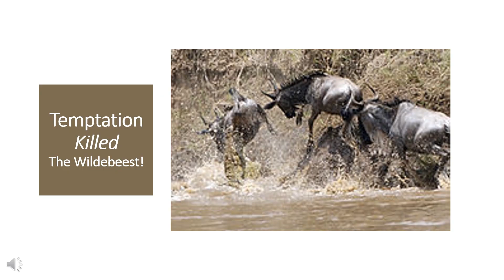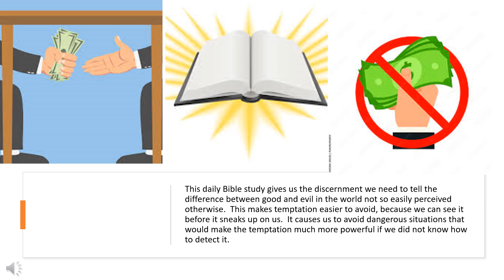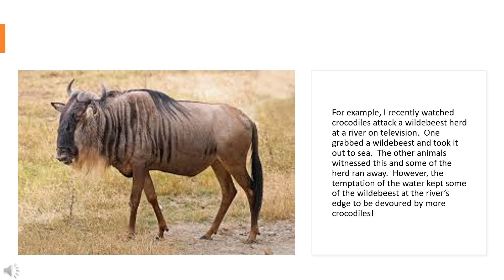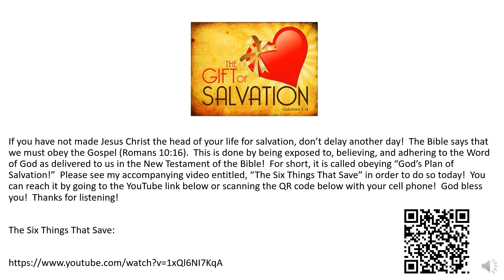One Minute Inspirations - Temptation Killed The Wildebeest!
“12 For though by this time you ought to be teachers, you need someone to teach you again the first principles of the oracles of God; and you have come to need milk and not solid food. 13 For everyone who partakes only of milk is unskilled in the word of righteousness, for he is a babe. 14 But solid food belongs to those who are of full age, that is, those who by reason of use have their senses exercised to discern both good and evil”

(Hebrews 5:12-14 New King James Version).

No matter our age, we are constantly learning as children of God!  As we learn more and more about God’s Word, we can see corruption every where.  It opens our eyes to the many things Satan has influenced that seem small and harmless, but are still spiritual traps. This is because the Bible, over time and based on the efforts we put into study, exposes all of the evil man does.  It becomes like a microscope to the eye for the first time.  As the microscope exposes micro-organisms we cannot see with the natural eye, the Bible exposes micro corruptions not easily apparent without a thorough study of the Bible.

This daily Bible study gives us the discernment we need to tell the difference between good and evil in the world not so easily perceived otherwise.  This makes temptation easier to avoid, because we can see it before it sneaks up on us.  It causes us to avoid dangerous situations that would make the temptation much more powerful if we did not know how to detect it.

For example, I recently watched crocodiles attack a wildebeest herd at a river on television.  One grabbed a wildebeest and took it out to sea.  The other animals witnessed this and some of the herd ran away.  However, the temptation of the water kept some of the wildebeest at the river’s edge to be devoured by more crocodiles!

Well, the wise wildebeest saw what happened to the unfortunate ones.  They then discerned that there was danger preset and fled.  The next time they come to a river, they will be careful to drink and look for crocodiles at the same time.  If the water is disturbed the next time, they will get away, because now they have the discernment to detect the predator as we can detect temptation because the Scriptures have given us this discernment!  God bless you!  Thanks for listening!